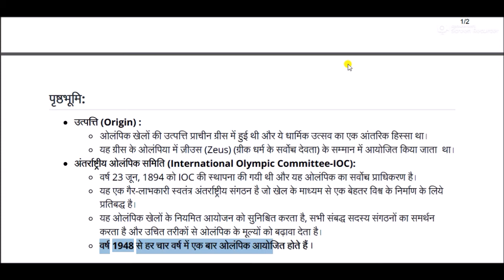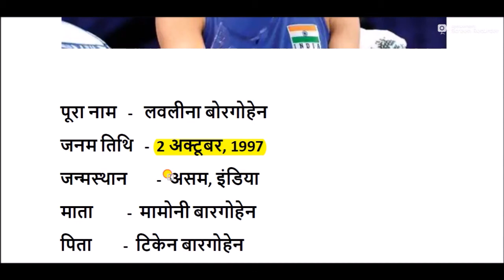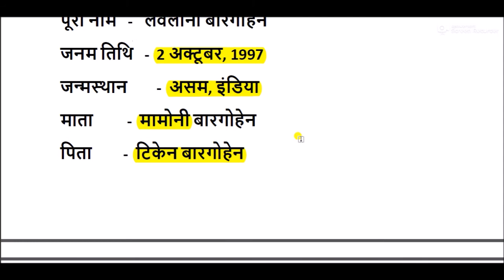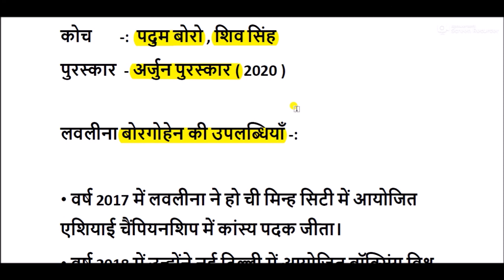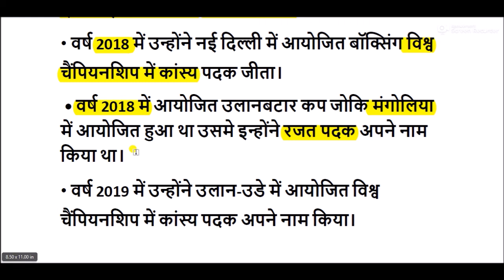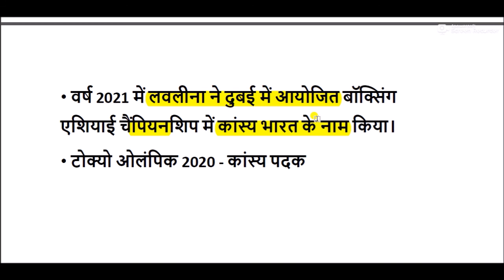बॉक्सर लवलीना बोरगोहेन का जीवन परिचय || lovlina borgohain biography in hindi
लवलीना बोरगोहेन एक भारतीय मुक्केबाज (Lovlina Borgohain Indian Boxer) हैं और भारत का नाम रोशन कर रही हैं. इंडियन बॉक्सिंग में लवलीना (Boxer Lovlina Borgohain) का नाम काफी तेजी से फेमस हो रहा है और पूरे देश को उनसे काफी उम्मीदे भी हैं. लवलीना बोरगोहेन का अब तक का बॉक्सिंग करियर काफी शानदार रहा है.